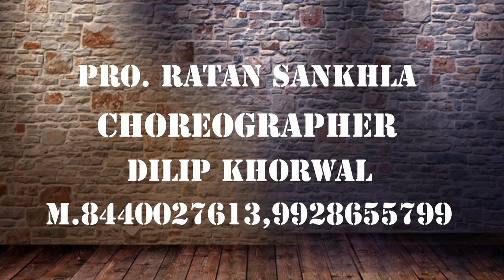BEST DANCE BY DEVRAJ VAGRIYA/FINAL LIST BIG DANCE AND SINGING SUPER STAR 2017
RSG RAJATHANI MEDIA
VIJAY BEAT DANCE AND SINGING ACADEMY SOJAT ROAD
PALI.(RAJASTHAN)
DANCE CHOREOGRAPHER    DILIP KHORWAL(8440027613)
DANCE BY DEVRAJ VAGRIYA
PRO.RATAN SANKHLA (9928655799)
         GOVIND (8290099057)